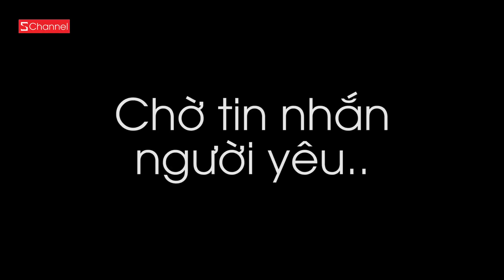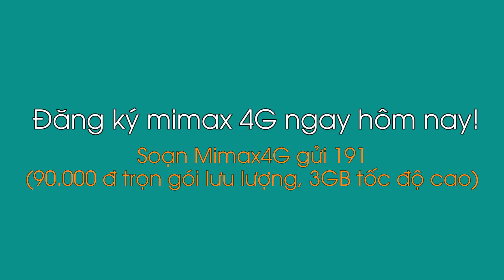3 tình huống ĐỢI MÒN MỎI mà ai cũng trải qua trong cuộc sống!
Soạn Mimax4G gửi 191
Chỉ 90k trọn gói lưu lượng (3Gb tốc độ cao)  tẹt ga sử dụng.
Chờ gì thì chờ đừng chờ vì thiếu 4G Viettel nha các bạn!